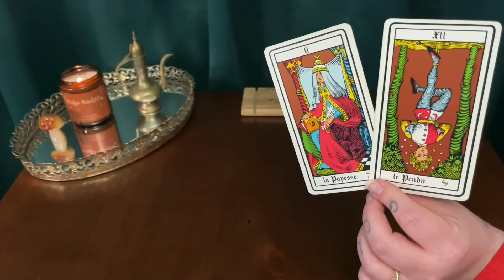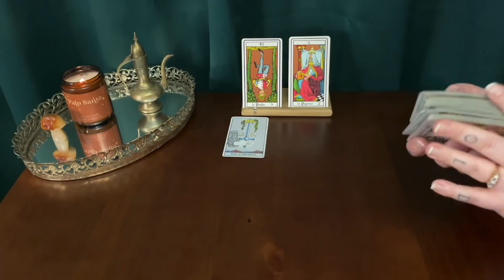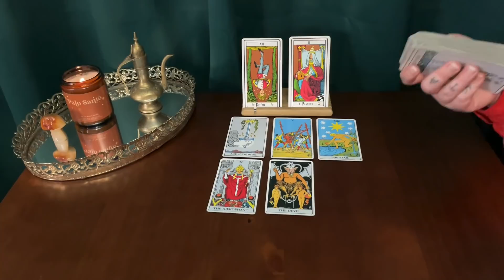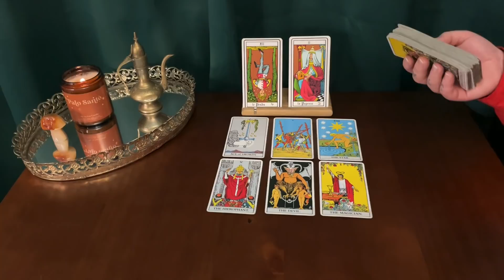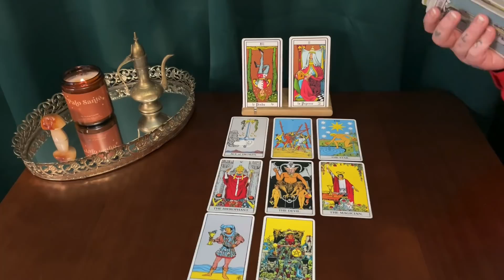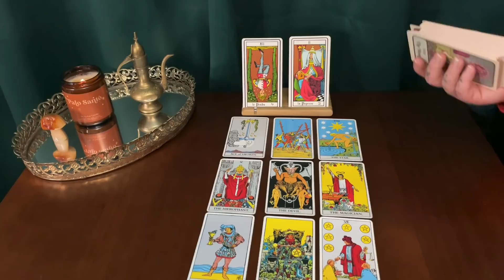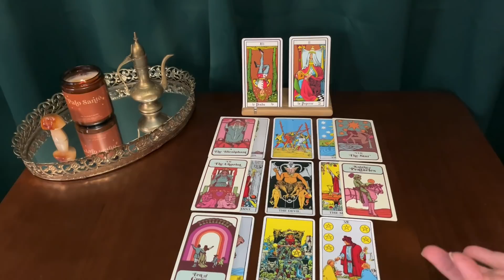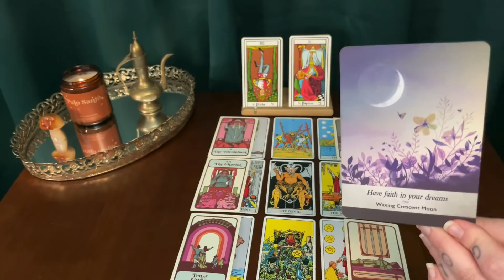SOUL MEDECINE FOR THE NEW YEAR ~ THIS TAROT READING WAS MEANT FOR YOU JANUARY 2022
This is a timeless spontaneous intuitive message to end 2021.
I  want to bring more of these messages, so they can reach whoever needs them.
I believe that if you felt called to click on this video, this message was meant to find you.
My goal is always to expand your relationship with tarot and be more aware of what's in front of you. Remember YOU have the power & freewill. Tarot is a tool of reflection before being here to predict the future.

To anyone who needed this video , know that I see you and appreciate you.

K.B

** spontaneous:
performed or occurring as a result of a sudden inner impulse or inclination and without premeditation or external stimulus.

*** TAROT DECKS USED IN THIS VIDEO :

The Hermetic tarot deck:

The classic rider-waite tarot :

Moonology oracle cards :